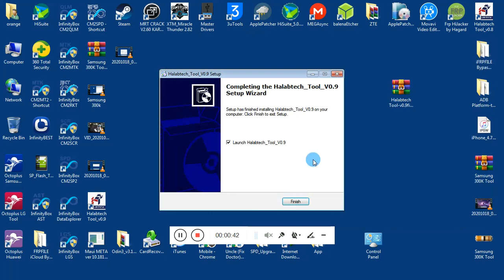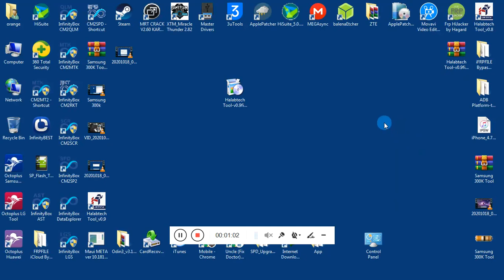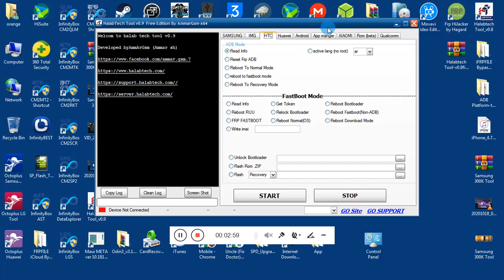Halabtech Tool v0.9 Free 2020 For Samsung HTC Huawei FRp Lock Flashing Imei Repair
My dear brothers, this is my job. If you like my work, you can donate me a cup of coffee